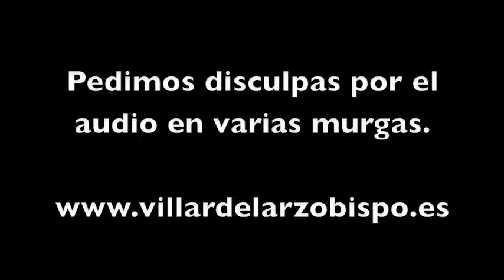MURGAS CARNAVAL VILLAR 2011